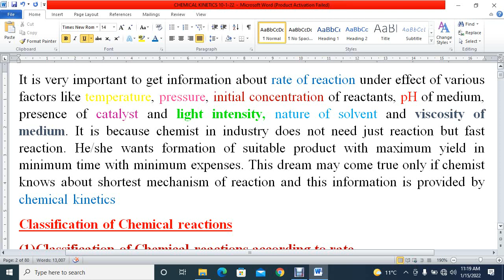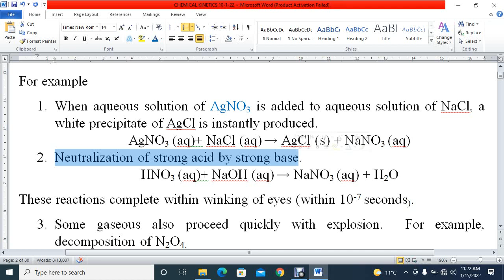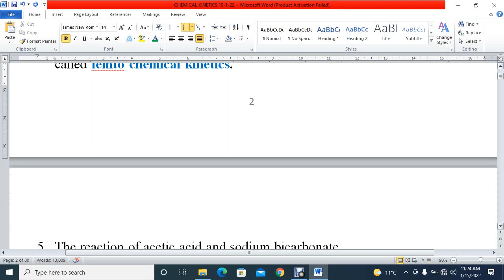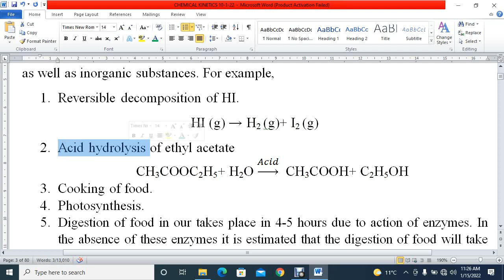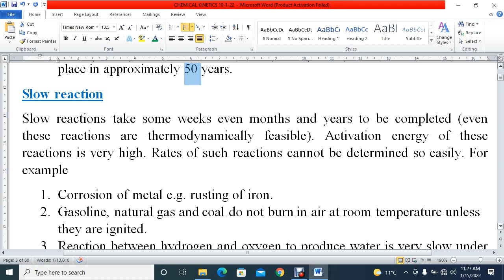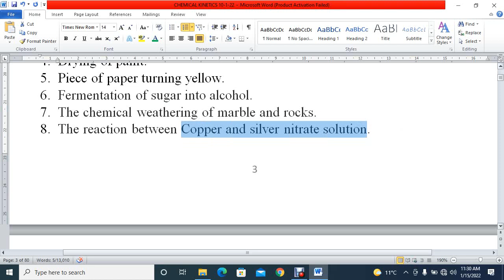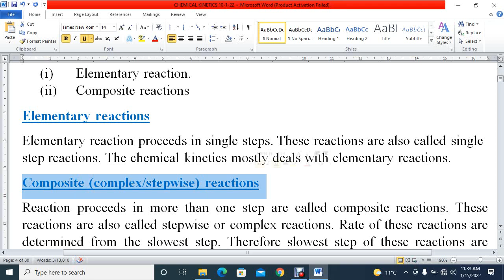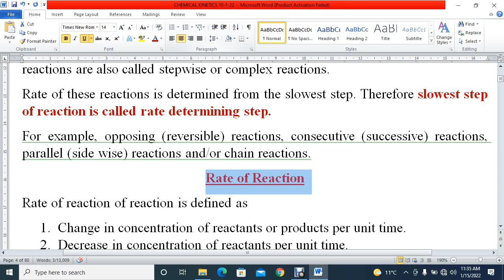2. Types of Chemical reaction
Fast reactions, slow reactions, moderate (intermediate) reactions, elementary reactions, Composite reactions or complex reactions,